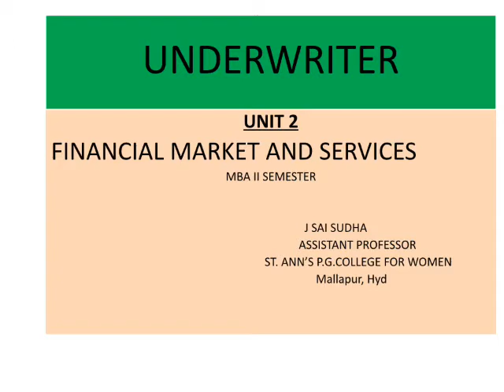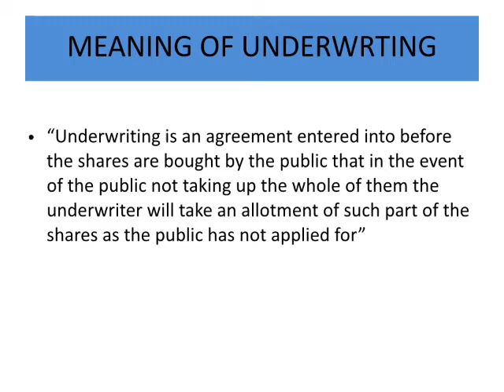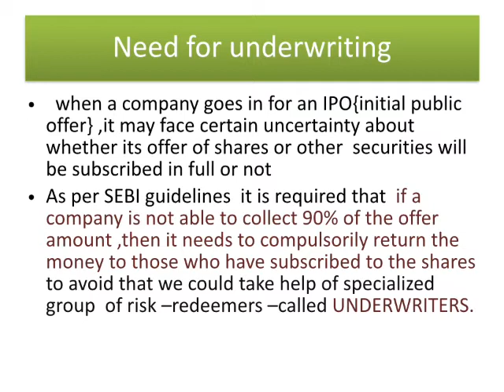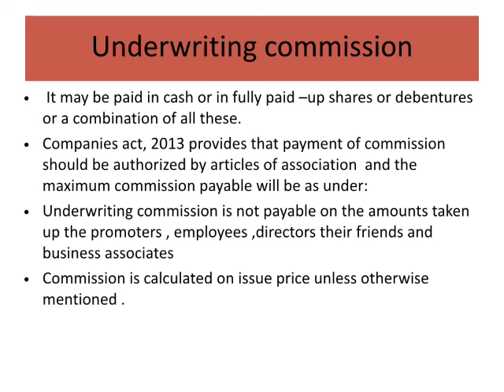Underwriter FINANCIAL MARKET AND SERVICES by Saisudha